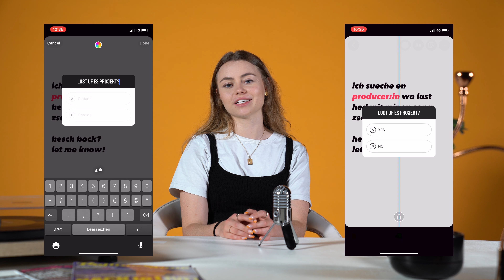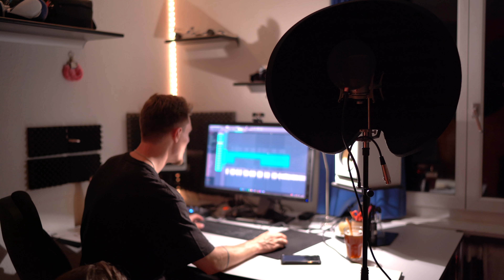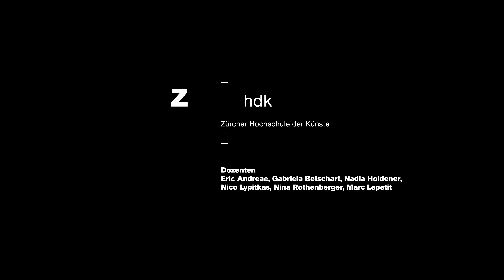PRIMETIME or How to write a song! (in one week)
Ängstlich, Unangenehm & Nervenaufreibend: Das fühle ich, wenn ich vor anderen Menschen singen muss. Obwohl mich diese Passion schon seit der Primarschule begleitet, fühle ich mich, als könnte ich sie mit niemandem teilen. Die Angst vor Verurteilung und das Lampenfieber sind einfach zu gross.
Aber damit ist nun Schluss: Ich challenge mich innerhalb einer Woche einen eigenen Song zu schreiben und aufzunehmen. Der Prozess war eine Achterbahn der Gefühle. Wie es ausging, siehst du im Video.